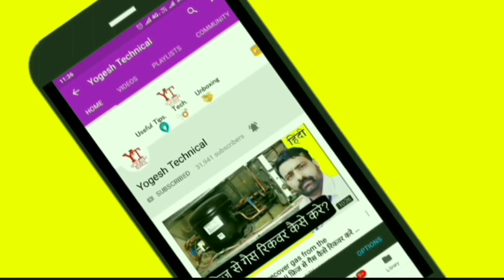Gas Geyser Magnet Sensor Is Work Or Not , How To Know | Hindi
S-U-B-S-C-R-I-B-E